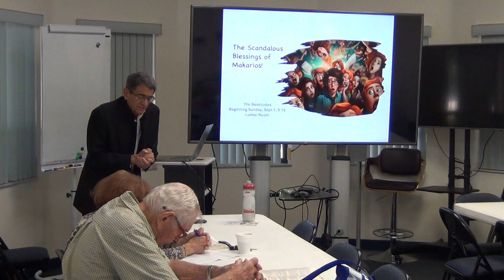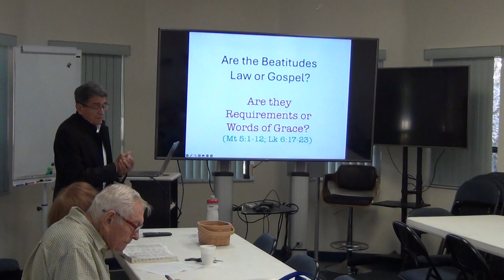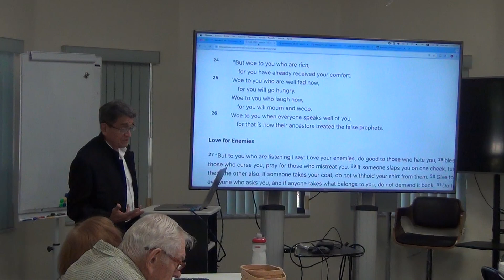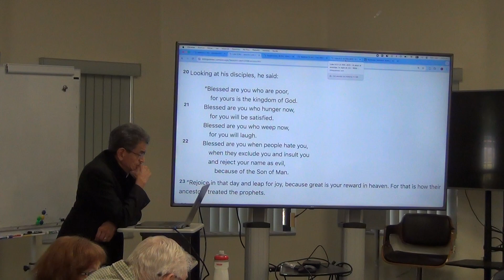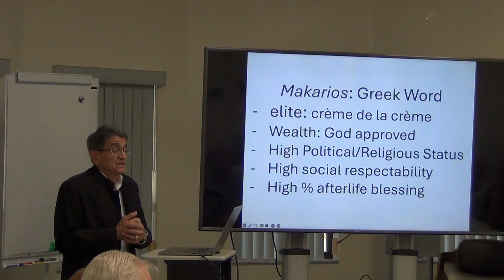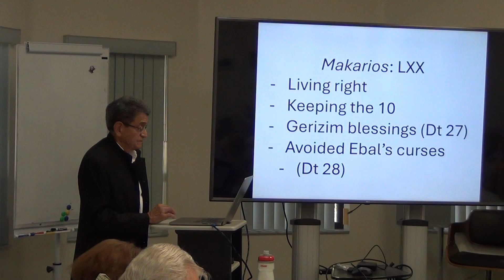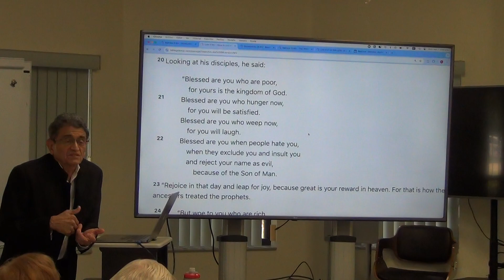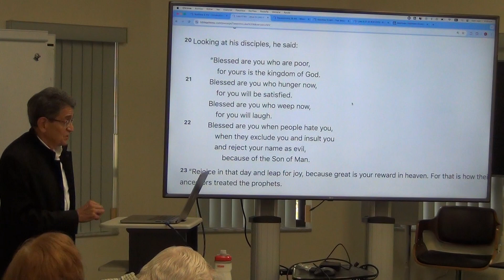The Scandalous Blessing of Makarios